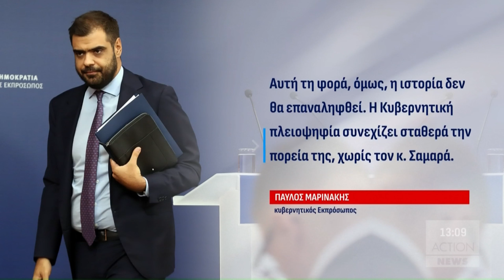Το παρασκήνιο της διαγραφής Σαμαρά από τη ΝΔ | ACTION 24